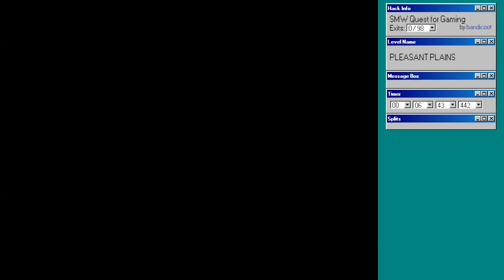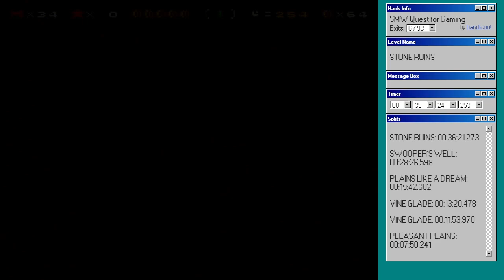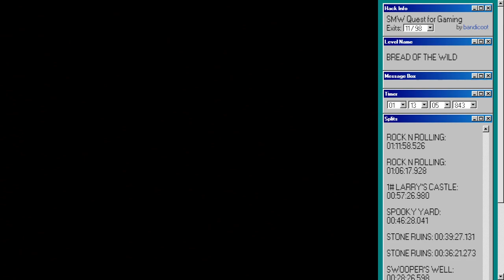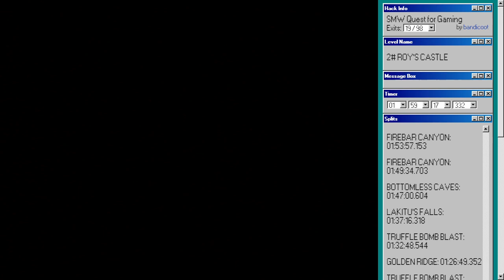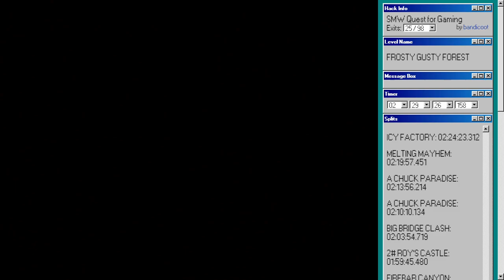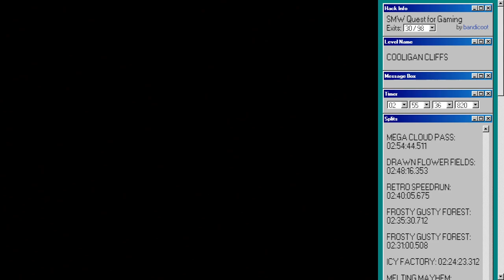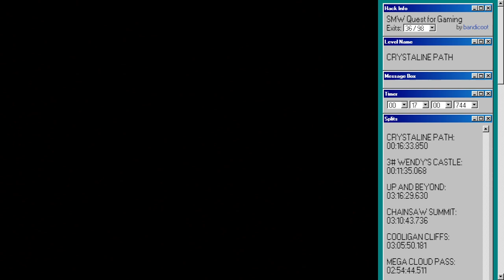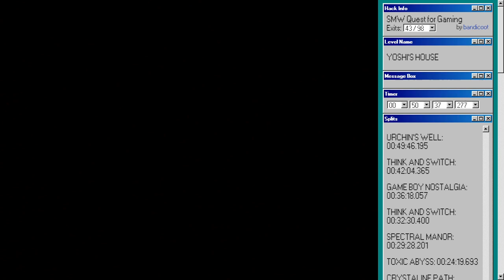"SMW Quest for Gaming" SMW Hack Moderation (Part #1)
Another fun one by bandicoot. A few issues so far, but nothing pressing

Still, can't wait to find out what all the stolen SNES carts are.

Levels:
0:00:00 Start
0:00:40 YOSHI'S HOUSE
0:01:30 PLEASANT PLAINS
0:08:10 VINE GLADE
0:14:58 TOAD'S ITEM HOUSE
0:15:12 YOSHI'S HOUSE
0:15:48 PLAINS LIKE A DREAM
0:21:31 SWOOPER'S WELL
0:28:47 YOSHI'S HOUSE
0:29:33 SWOOPER'S WELL
0:30:31 STONE RUINS
0:39:49 SPOOKY YARD
0:51:39 1# LARRY'S CASTLE
1:05:03 ROCK N ROLLING
1:06:36 YELLOW YOSHI HOUSE
1:07:11 ROCK N ROLLING
1:12:19 BREAD OF THE WILD
1:18:28 TRUFFLE BOMB BLAST
1:22:31 GOLDEN RIDGE
1:27:10 TRUFFLE BOMB BLAST
1:33:10 LAKITU'S FALLS
1:39:48 BOTTOMLESS CAVES
1:47:19 FIREBAR CANYON
1:54:19 2# ROY'S CASTLE
2:00:16 BIG BRIDGE CLASH
2:05:43 A CHUCK PARADISE
2:14:19 MELTING MAYHEM
2:20:20 ICY FACTORY
2:24:42 FROSTY GUSTY FOREST
2:36:24 RETRO SPEEDRUN
2:43:36 DRAWN FLOWER FIELDS
2:48:47 YELLOW YOSHI HOUSE
2:49:25 DRAWN FLOWER FIELDS
2:52:25 MEGA CLOUD PASS
2:55:13 COOLIGAN CLIFFS
3:06:13 CHAINSAW SUMMIT
3:11:02 UP AND BEYOND
3:16:48 CHAINSAW SUMMIT
3:23:49 3# WENDY'S CASTLE
3:29:47 CRYSTALINE PATH
3:36:58 TOXIC ABYSS
3:42:15 SPECTRAL MANOR
3:47:28 THINK AND SWITCH
3:50:35 GAME BOY NOSTALGIA
3:54:22 THINK AND SWITCH
4:02:09 URCHIN'S WELL
4:08:31 YOSHI'S HOUSE